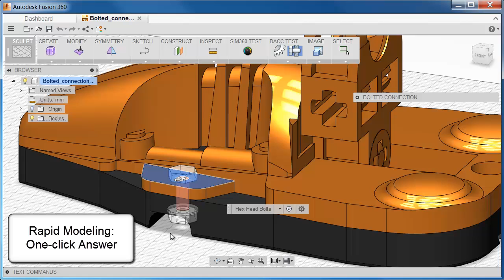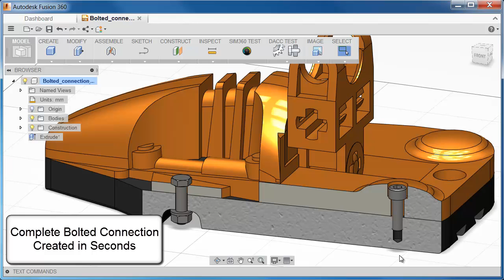Bolted Connection for Autodesk Fusion 360 Proposal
This is a video uploaded for Autodesk Community - Fusion 360 - Fusion 360 IdeaStation: Request a Feature. Please go to forums.autodesk.com for more info.